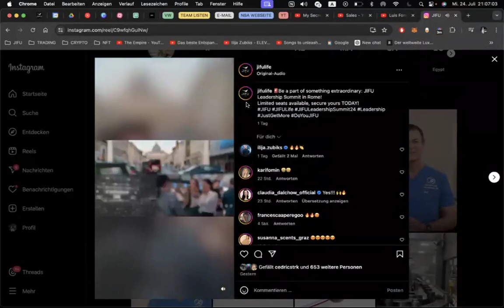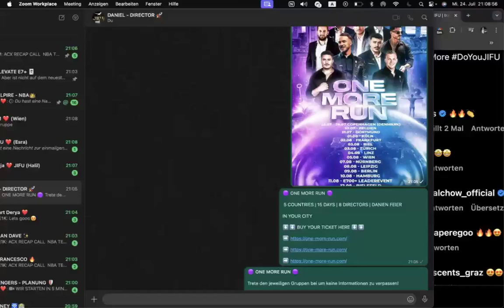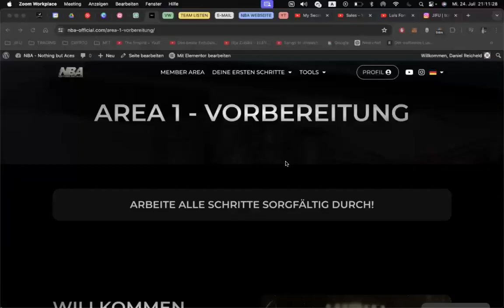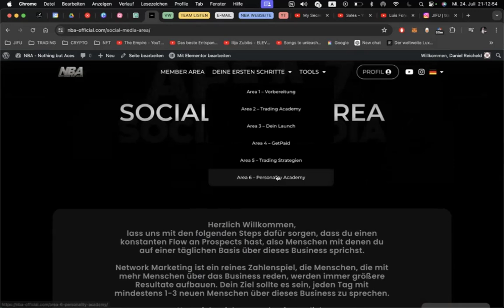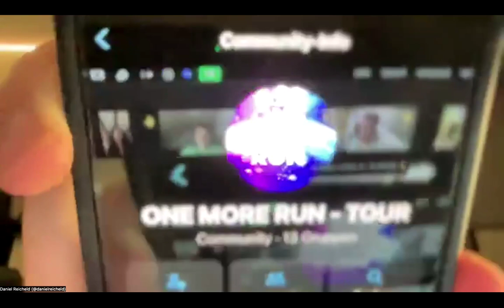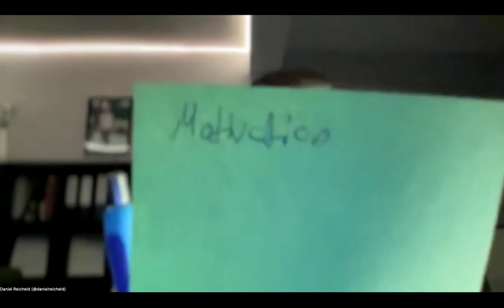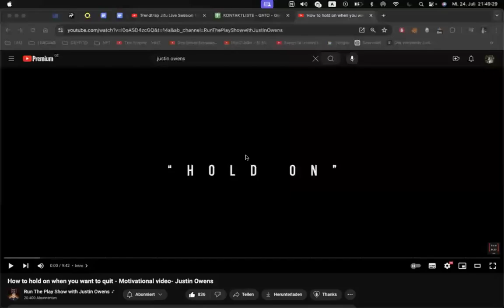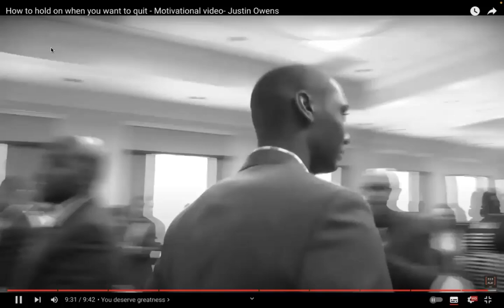ACX RECAP | Daniel Reicheld & Tom-Philip Pfützenreuter